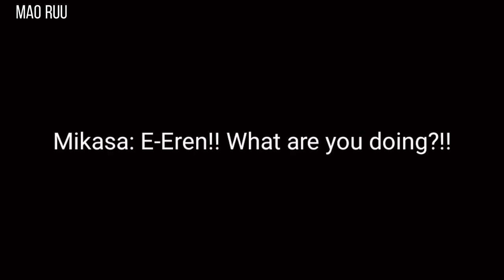Married | Aot/Snk | EreMika | Gacha Club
Arigatou!

App I used :
Kinemaster
CapCut